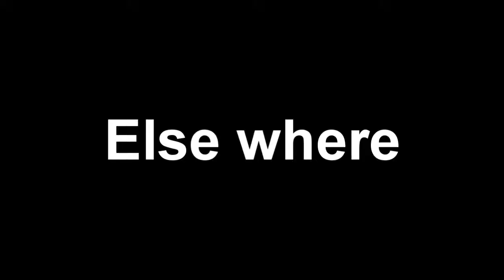What will happen if I reached 1000 subs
Would this be a good reaction? You decide